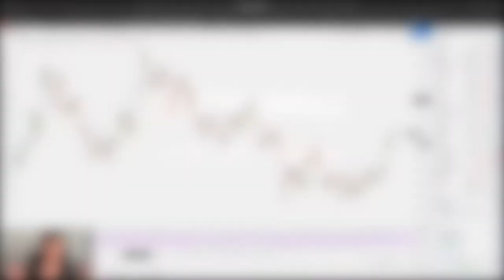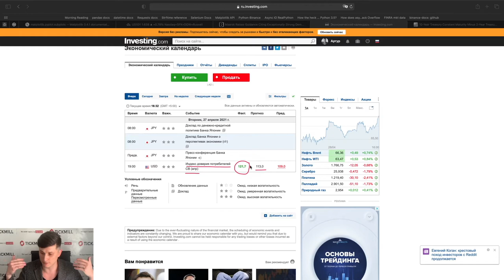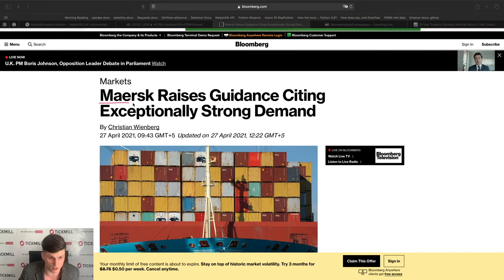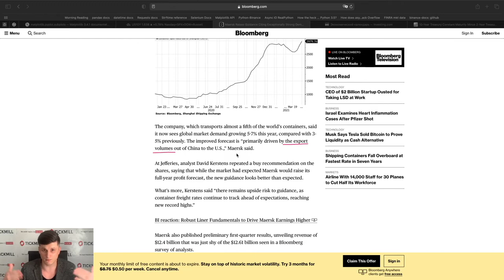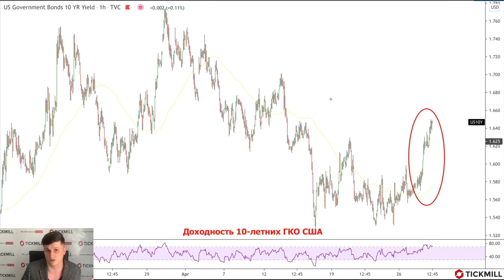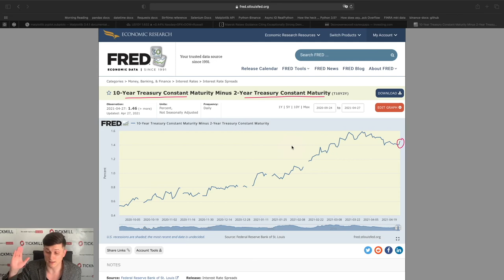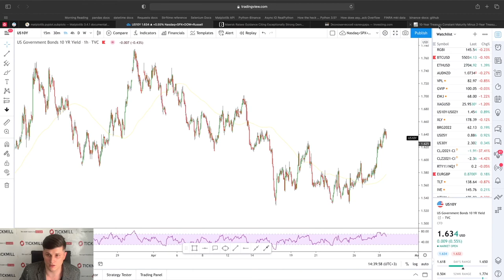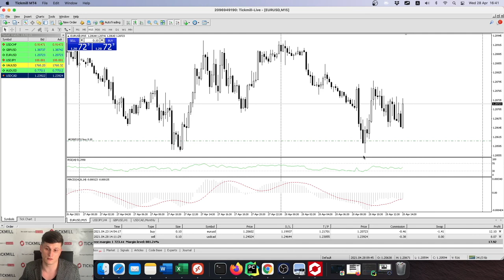💲Валютная Аналитика Tickmill | Предстоящее заседание ФРС и "застывший" USDCAD